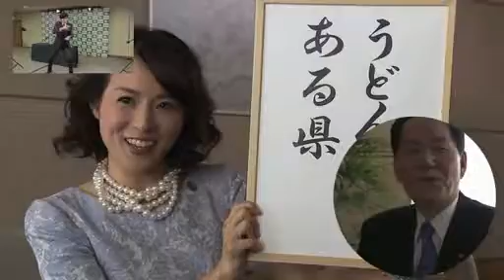要曰く食べよ讃岐うどん【うどん県×太陽曰く燃えよカオス】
製作時期：2012年4月～5月

※この動画はニコニコ動画で上げていたものを再うｐしたものです。

裏話：
2012年4月というと「太陽曰く燃えよカオス」を使った音madとか映像madが多数つくられとりました。当時音mad（っぽいもん）製作してた自分はこいつぁ乗り遅れたらヤバイ！と思ってうどん県キャンペーンの動画を用いてこの動画を作成致しました。単に･･･うーどんやりたかっただけなんだけどね･･･

ちなみに1年後に放送されたwのopでもつくろうかなと思ったんですが音源編集ソフトがosにマッチングしなかったこともあり、時期を逃して結局作ることはありませんでした。